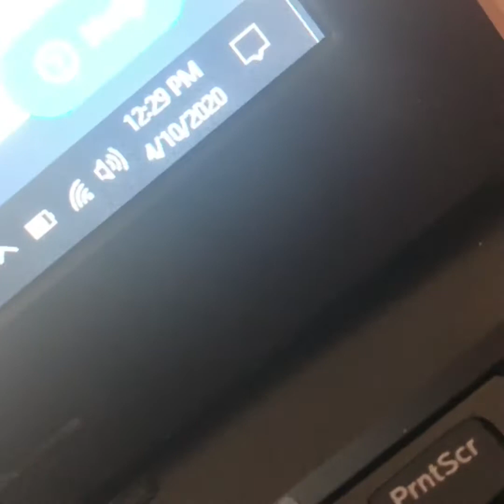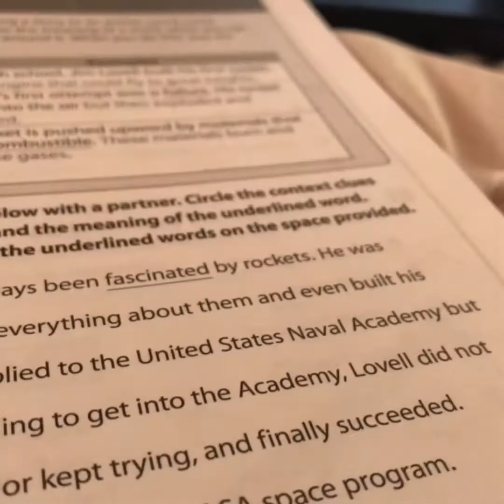Getting on zoom again😳I GOT KICKED OUT!!!